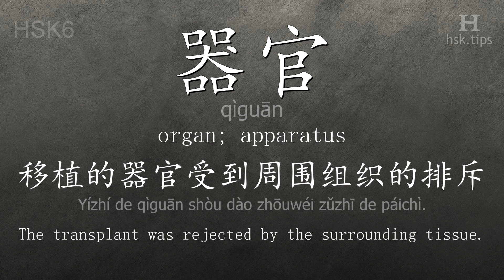Chinese HSK 6 vocabulary 器官 (qìguān), ex.2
In this video the chinese character is from HSK level 6. And it is "器官", pinyin: "qìguān", which means "organ; apparatus".
Listen to native mandarin speakers saying "器官" and the example: "移植的器官受到周围组织的排斥。", it means "The transplant was rejected by the surrounding tissue."